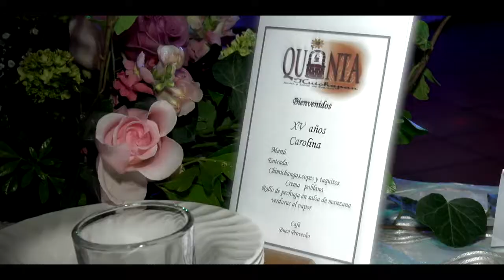20191019 Trailer Caro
Un resumen de la maravillosa fiesta de mis XV años